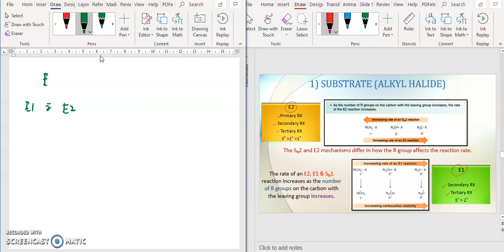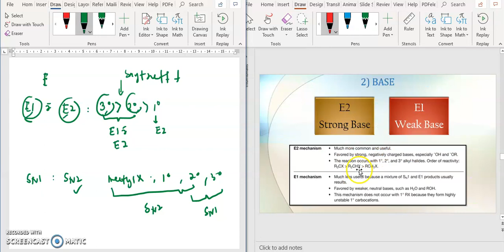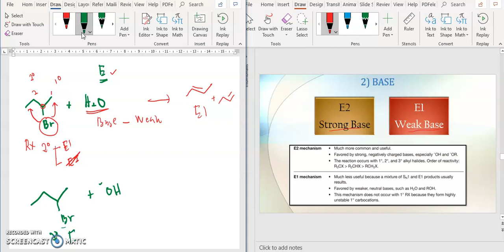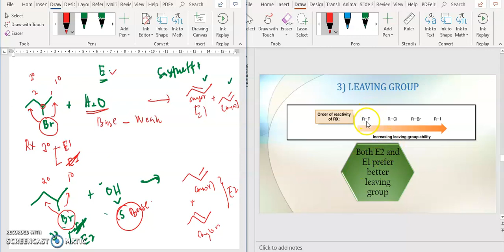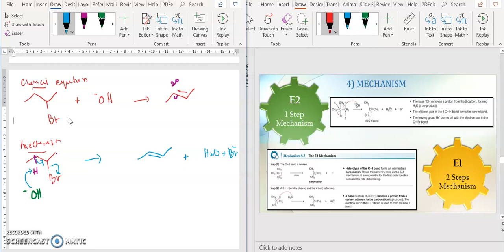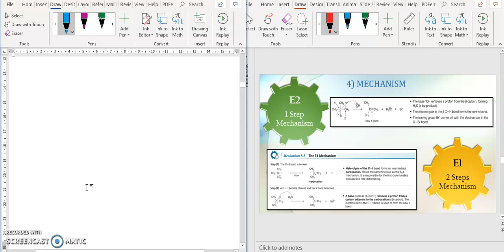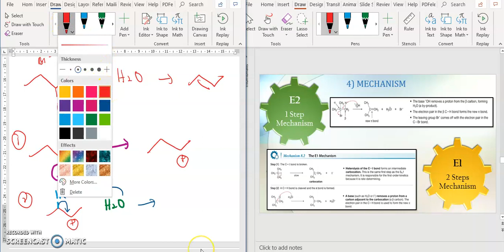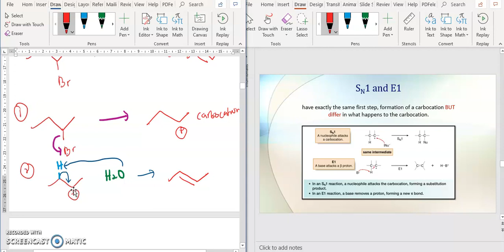CHM 258: Chapter 6 Part 10